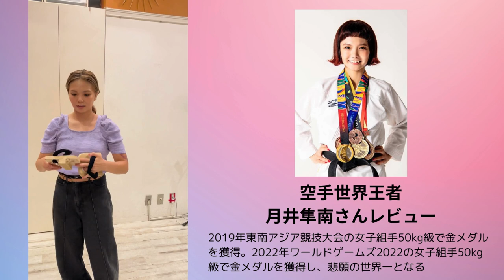月井隼南選手一本歯下駄GETTA®︎レビュー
一本歯下駄GETTAのご購入は